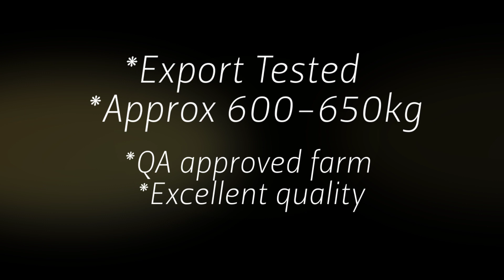Keith Brehony's Maiden heifers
Keith Brehony's heifers heading to Elphin Mart Wed Feb 10th  - day sale
These are exceptional  breeding heifers and well worth a look.  They weigh from 600-650kgs with a few in the 650 to 700kg range.  Real power and style to these heifers
Mix of Black LM /BB, ChX, BBX &  LMX
Viewing on farm can be arranged prior to the sale
Lot numbers will be available from next Wednesday